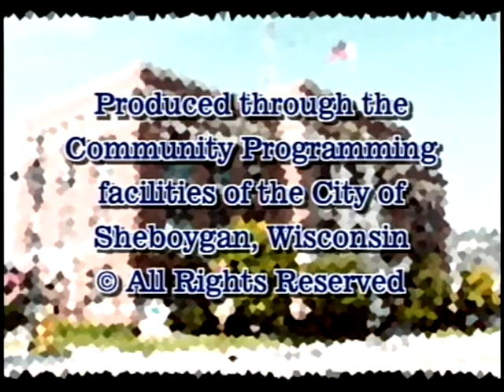Council 2008 03 03